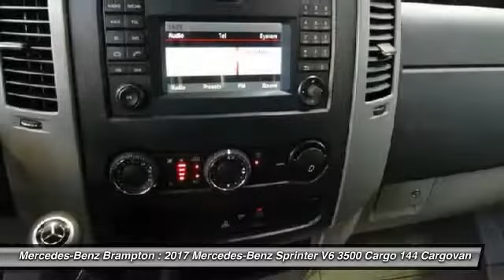2017 Mercedes-Benz Sprinter V6 3500 Cargo 144 Brampton ON 17SP022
2017 Mercedes-Benz Sprinter V6 3500 Cargo 144

Mercedes-Benz Brampton
10 Coachworks Crescent

Pick up this Arctic White 2017 Mercedes-Benz Sprinter V6 3500 Cargo 144, available today at Mercedes-Benz Brampton. This could be the one you've been searching for.